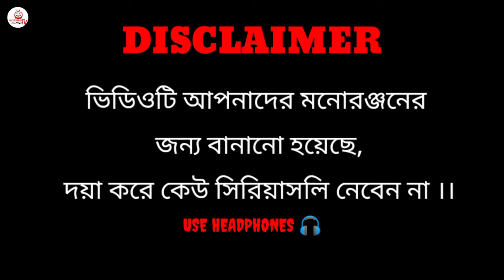গরীবের শীতকাল 🤣বাংলা নাটক ।। Poor Winter❄️ The Bangla Comedy ।। Gorsha Funny Tv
Use headphones 🎧
Not for kid's ⚠️

Copyright alert ⚠️

***This video is make for entertainment  ***

Edit+camera+director:- Subrata konai
Channel holder :- Pores Konai
Acting:-Bojo konai , Nayan Konai, Pores Konai